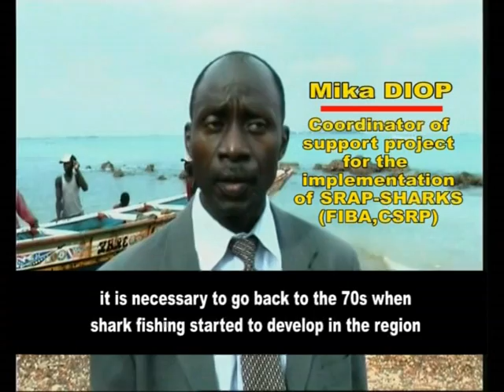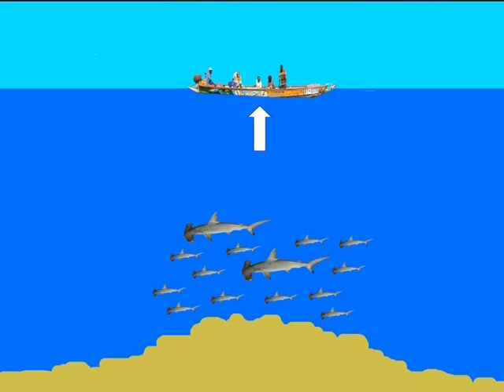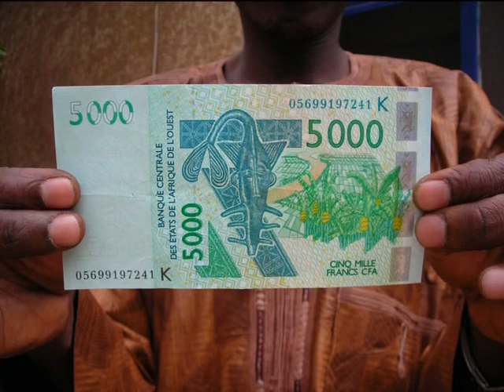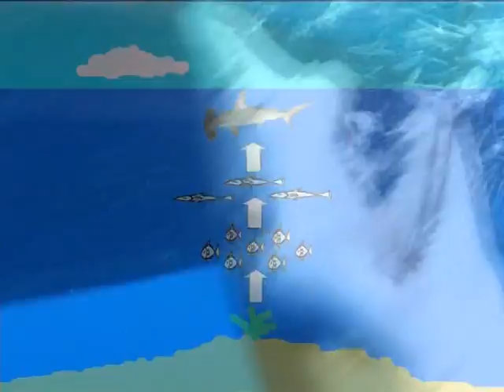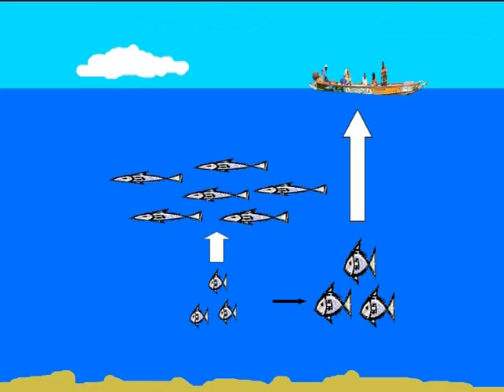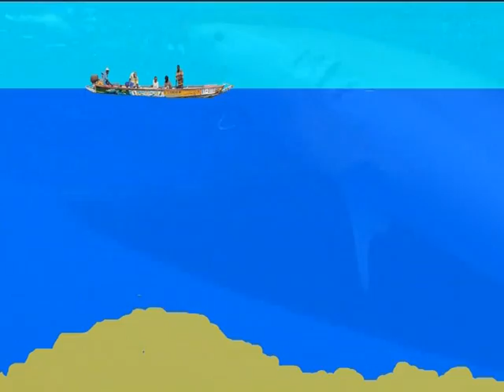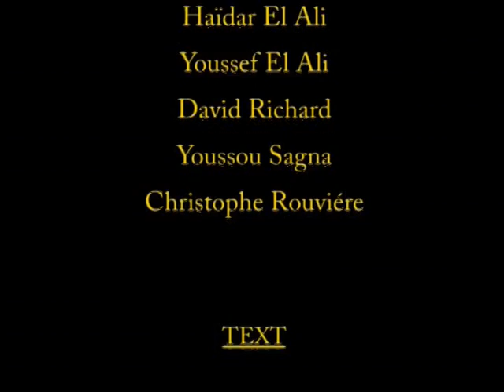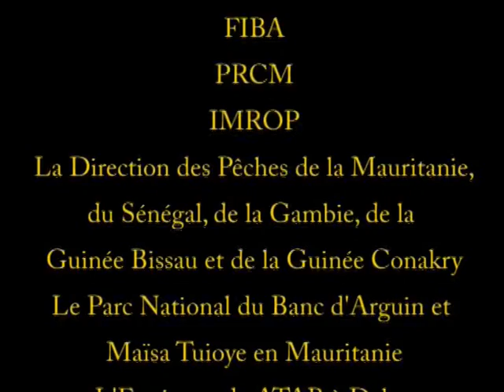What Future for Sharks?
Sharks, it is urgent!
Asian Market development of the shark fin is causing a dramatic increase in landings by fishermen. This market is now showing a significant decrease in the population of these large predators such as sharks. Faced with this alarming situation, FIBA and the SRFC have developed a Sub Regional Action Plan for the conservation and sustainable management of shark populations (SRAP-Sharks).This film was made as part of the implementation of this action plan.